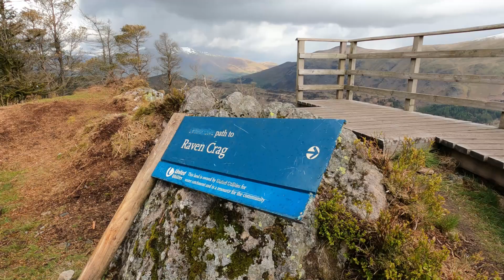CK's Wainwright Challenge - Armboth Fell, High Tove, High Seat and Raven Crag from Armboth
Trail running around Thirlmere.  Starting off with an up and back to High Rigg, then onto Armboth to climb Armboth Fell, High Tove, High Seat and Raven Crag.

84 Wainwrights left to do.